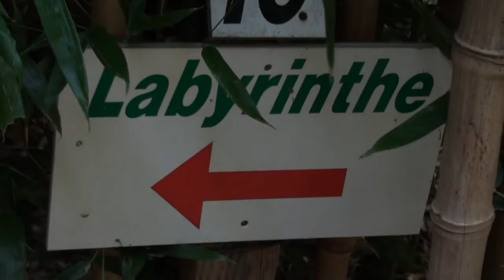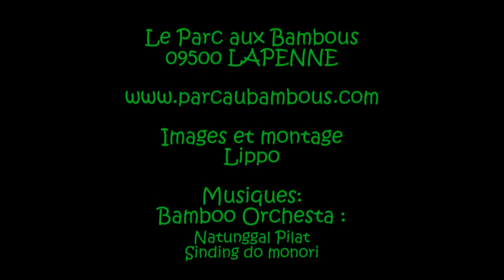Ariège- Le Parc aux Bambous de Lapenne.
Images libres du Parc aux Bambous de Lapenne, en Ariège.

Pour savoir si y aller vaut le coup... Paysages et monuments de France, connus ou méconnus